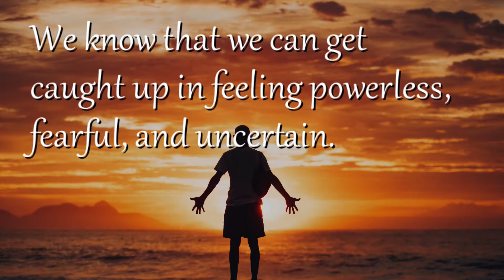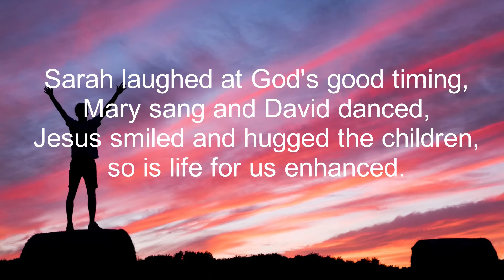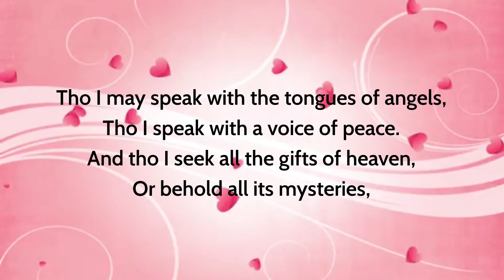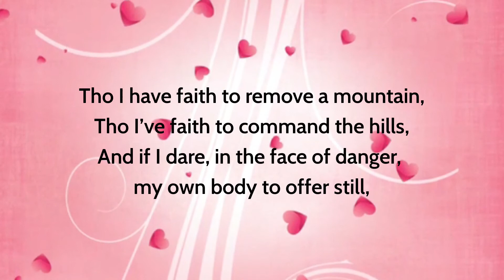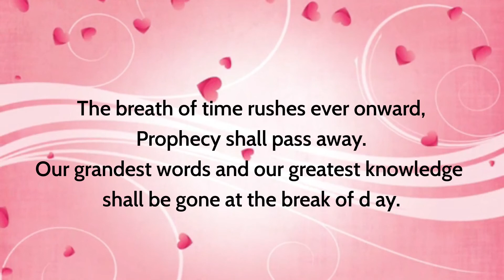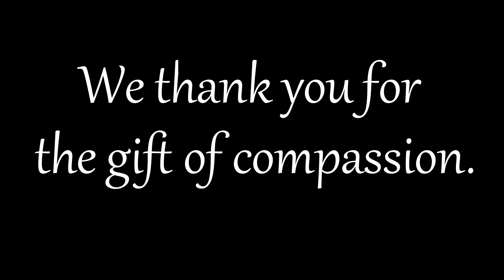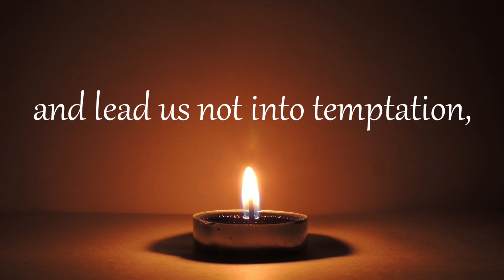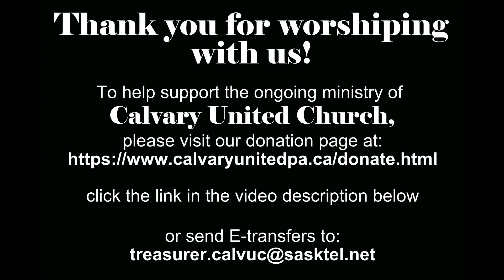Stewardship Sunday Service October 17, 2021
Thank you for sharing your time with us for this Stewardship Sunday at Calvary United Church.

Call to Worship & Candle Lighting - Rev. Nora Vedress and Samantha Humphreys

Prayer of Adoration and Confession
Narrated by Rev. Nora Vedress

Music: “Sing a Happy Hallelujah"
Words: Shirley Erena Murray
Performed by Rev. Nora Vedress, Rev. Lindsay Mohn, Kami Karakochuk, and Joyce Stevenson

Children's Time with Samantha Humphreys

Scripture Reading: John 21:15-19 read by Gail Derbowka

Sermon by Rev. Nora Vedress

Words and Music: Linnea Good
Performed by Sacred Sounds

Written by Cheryl Curtis and Faith March-MacCuish "Prayers of the People", in Sunday 3 Worship in "We Sing Thanksgiving" (Called To Be the Church, program for 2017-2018), page 81.  Used with Permission.

Benediction - Rev. Nora Vedress

Benediction Hymn: “Praise to the Lord"
Words and Music: Ron Klusmeier